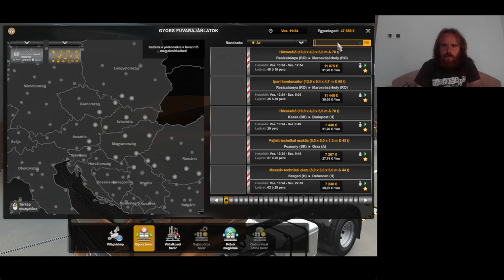Euro Truck Simulator 2 végigjátszás #27